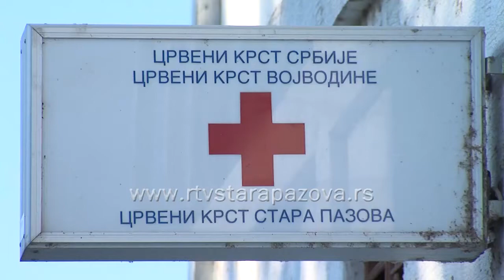Dan Crvenog krsta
DANAS SE SLAVI SVETSKI DAN CRVENOG KRSTA, I DO 15. MAJA CRVENI KRST ĆE SPROVESTI NIZ AKTIVNOSTI. KOJE SU TO I KAKAV JE PROGRAM CRVENOG KRSTA U OVOJ GODINI POGLEDAĆEMO U PRILOGU KOJI SLEDI: